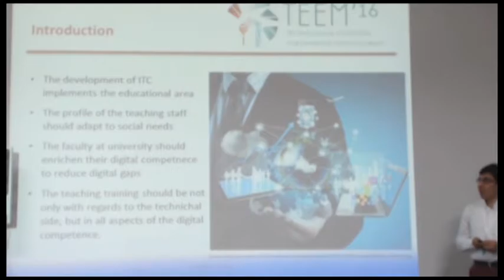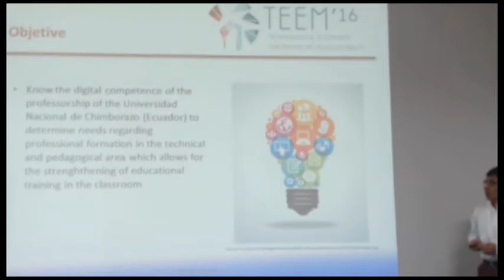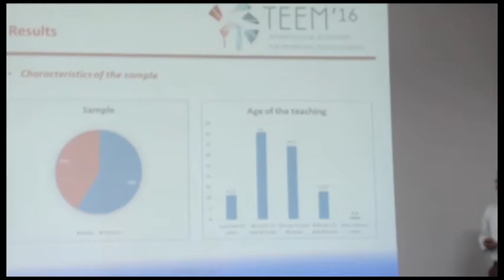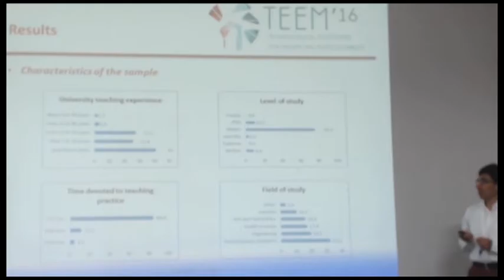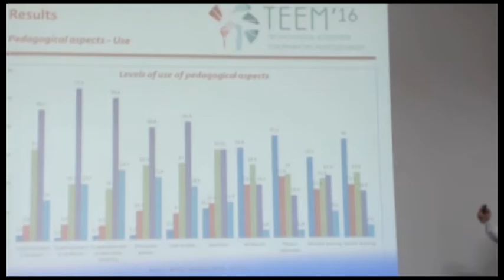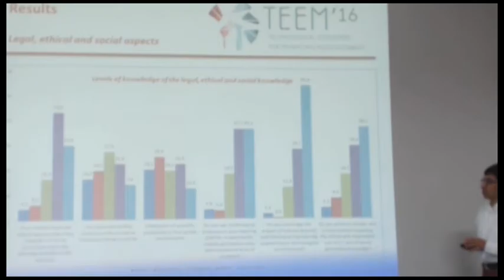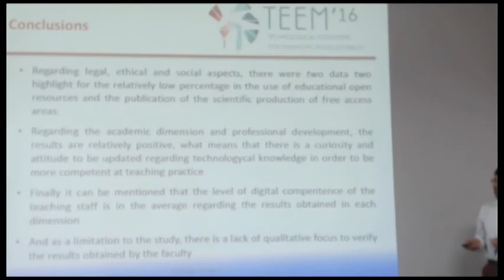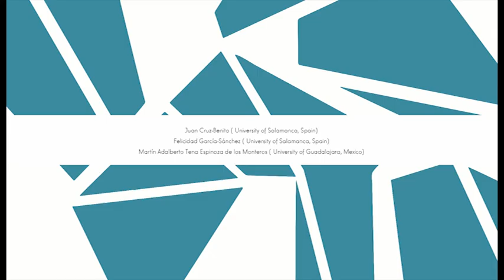Determining factors in acceptance of ICT by university faculty in their teaching practice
Authors: Gustavo Homero Orozco Cazco, Marcos Cabezas González, Fernando Martínez Abad, Jorge Edwin Delgado Altamirano and María Eugenia Solís Mazón